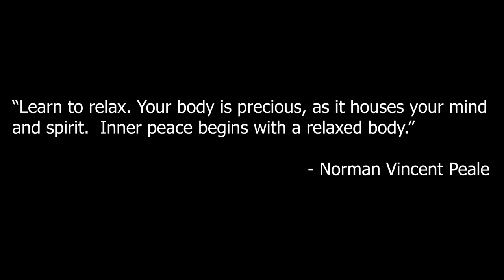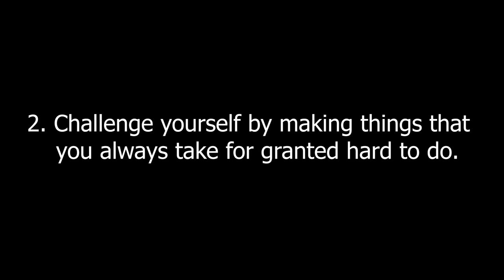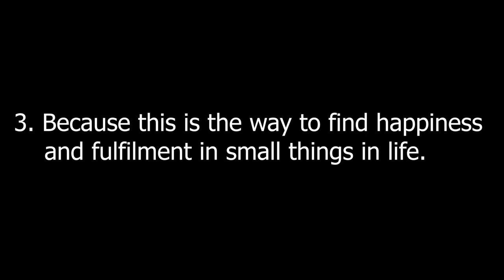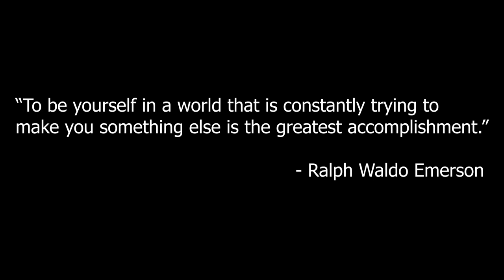It's ok Not to be Productive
In this video, I will talk about my perspectives on why I think it's ok not to be productive all the time in life.

I currently work full-time in Japan as a "Salary Man" but I'm on my way to becoming a full-time creator and contributing to society through making content that I believe in and matter to me.

This is my dream and I know I won't be able to make this happen without the support from each and every one of you. So it would be great if you could support my life journey by joining "The Community".